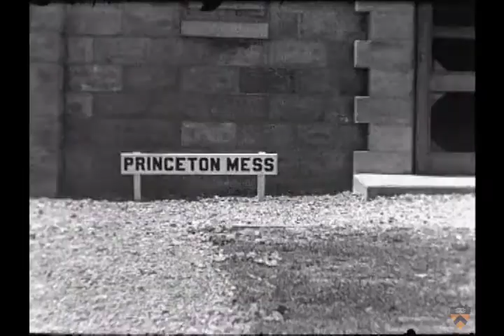"Princeton Battery" and service units on campus, ca. 1938-1943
From the Princeton University Archives: Silent movie, opening with an ROTC training camp with social, informal, and formal scenes, including a medical checkup (1:01), mess (4:05), drills (5:29 and 14:58), and artillery practice (7:48). This is followed by marching scenes of military service units on campus (17:27). Princeton University housed many different training schools during WWII, including the Army Specialized Training Program (A-12) and the Navy and Marine Corps (V-12).

This film is discussed in the audiovisual blog of the Seeley G. Mudd Manuscript Library, which holds the archives of Princeton University. For more information or to comment on this film